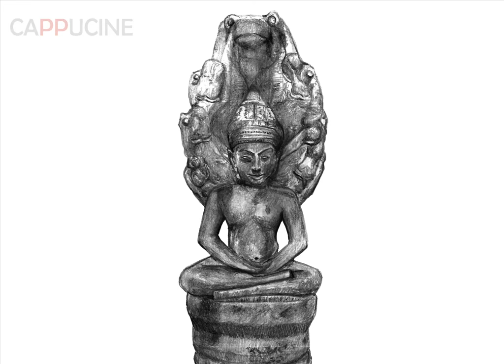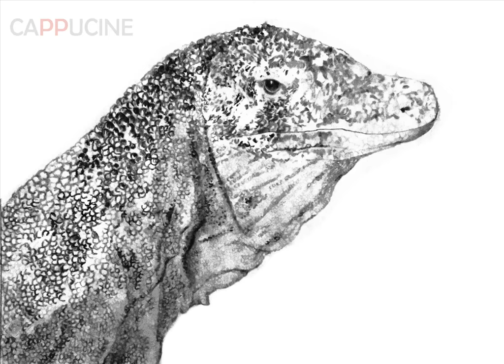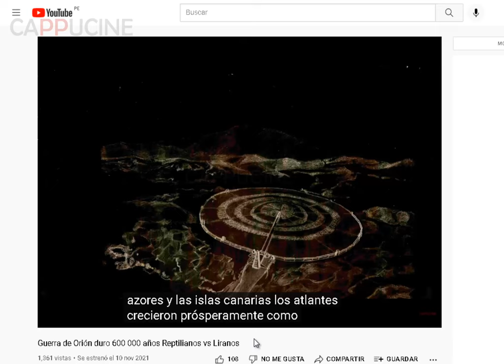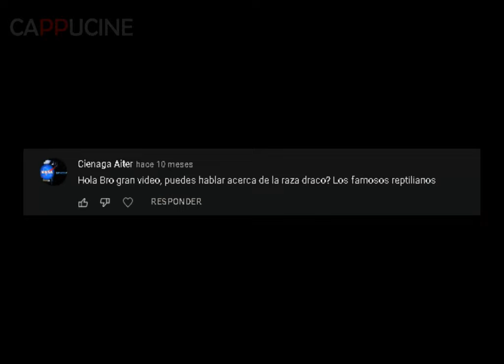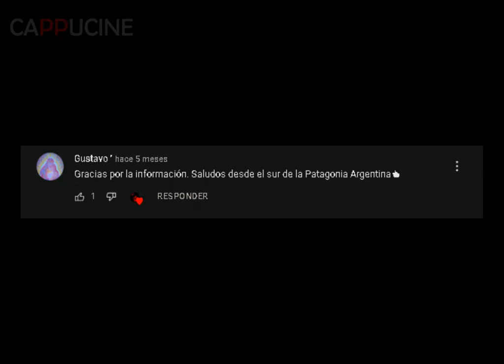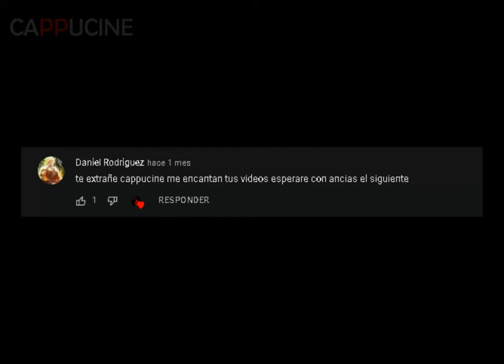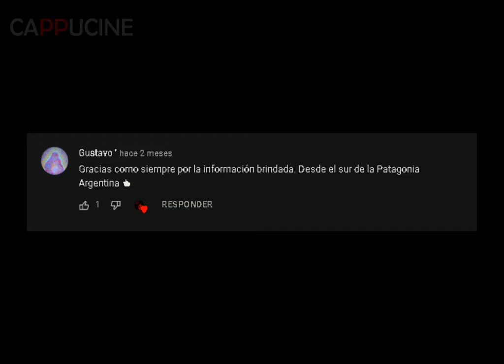EL VERDADERO ORIGEN DE LOS REPTILIANOS